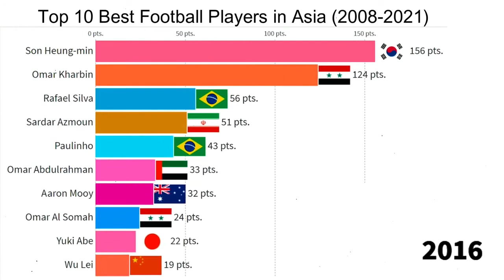Top 10 Best Football Players in Asia (2008 - 2021)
The complete history of top 10 best football players in Asia from 2008 to 2021.